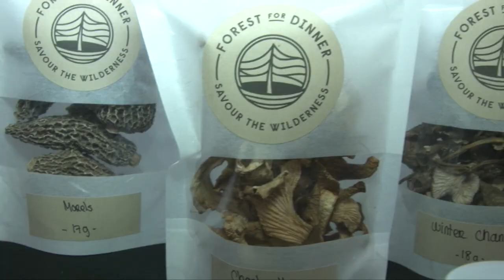The Dock+ Food Hub, Grand Opening in Port Alberni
Port Alberni is celebrating the gathering together of their communities with the grand opening of their innovative new food hub, processing facility, The Dock+ Food in Focus.